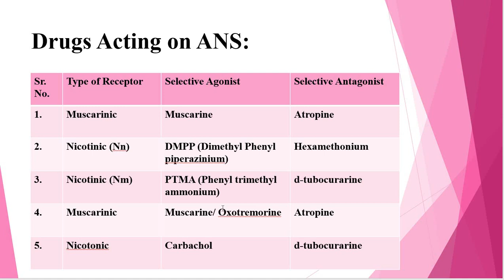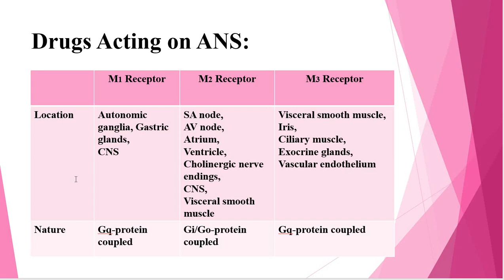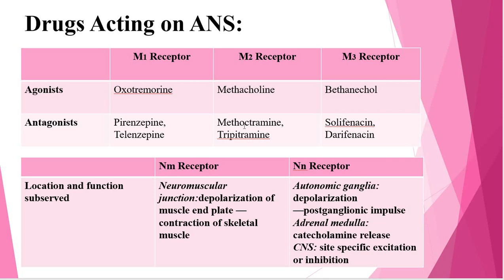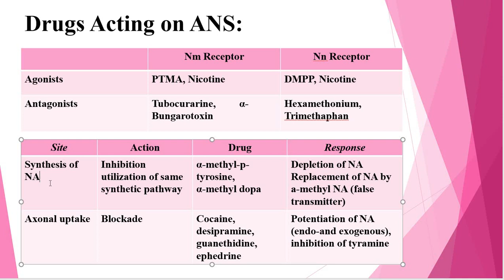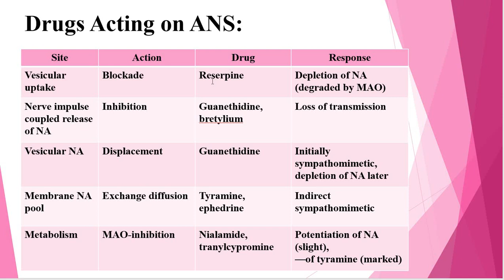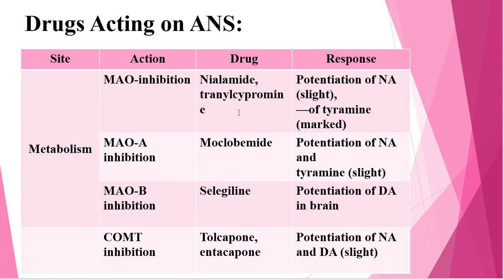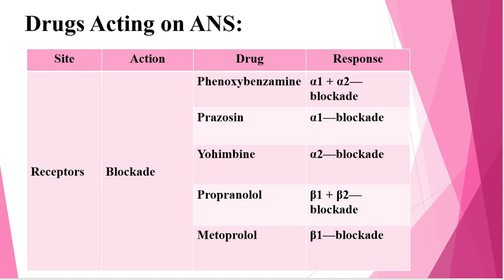ZP | Pharmacology Autonomic Nervous System | ANS | जिल्हा परिषद भरती 2021 | फार्मासिस्ट | Lect-12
This channel will be helpful to you to crack your all government and private B. Pharmacy and D. Pharmacy exams like
Pharmacist
GPAT
NIPER
CGHS
ECHS POLYCLINICS
AIIMS
PHARMACY
B. PHARMACY
D. PHARMACY

जिल्हा परिषद भरती 2021 | फार्मासिस्ट | ZP bharti | Pharmacist | Important Technical questions | GPAT | NIPER | CGHS | AIIMS | Pharmacy